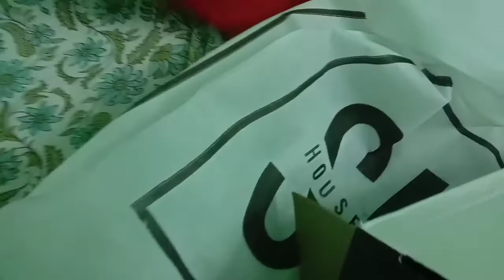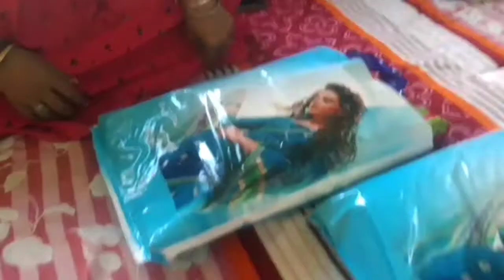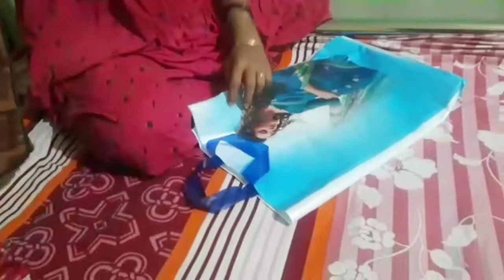kya kya le liye 😥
watch at 1080(･´з`･)

lene k waqt Mai and mummy dono NE papa sai dant suna tha 😅😂😁

lekin koi nhi kharid k toh diya 😁😁😁

chalo Ab Dekh lete hain kya kya liya